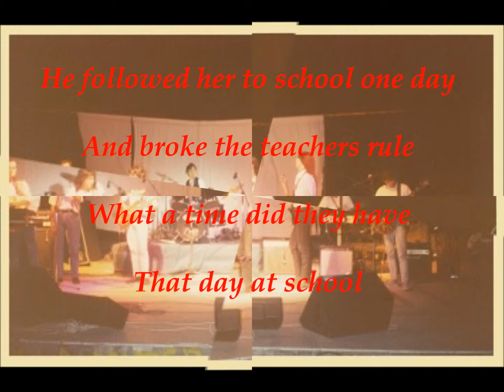Mary had a little lamb ''Rutabaga Blues''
This Band was created many years ago from close friends. In this Band i was a singer.